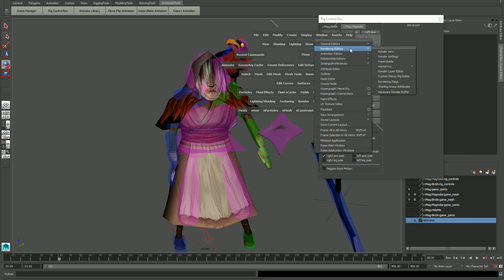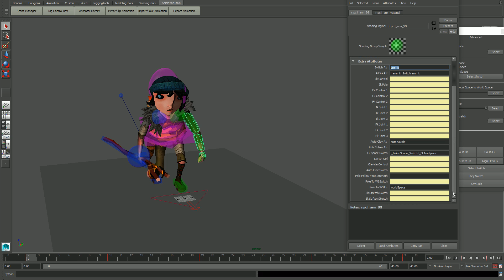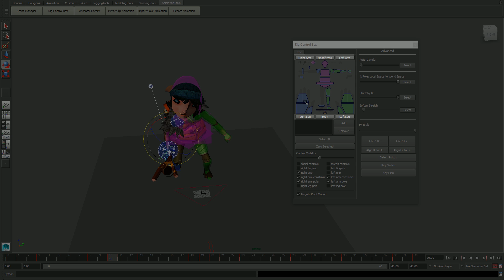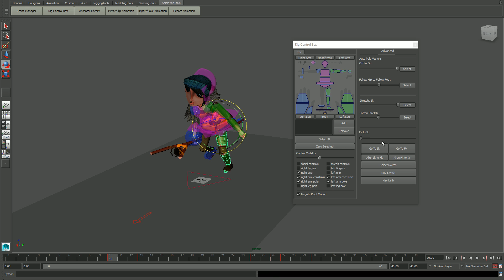Animation and Rigging Workflow - Part 1: Controls and Shaders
In this series I go over my personal workflow for rigging and animating video game characters in Maya. I've spent over a decade creating pipeline tools and animations for games. I've worked at massive AAA studios, MMO studios, and I've been the solo rigger/animator at my own indie studio. Different versions of my pipeline tools and rigs are still being used across the industry to this day. I'm hoping one of these videos might inspire other tech artists or animators out there! Please leave any feedback you have. Thanks!